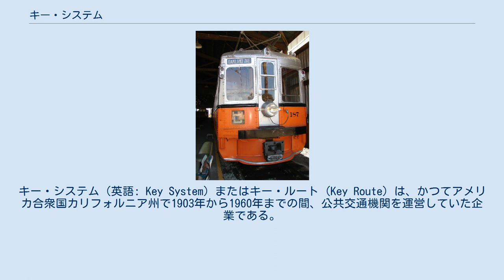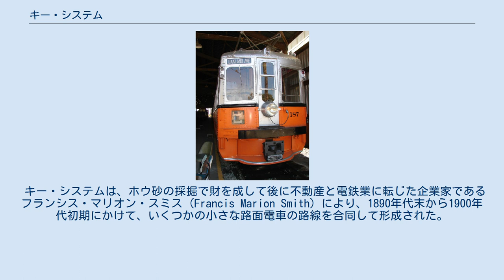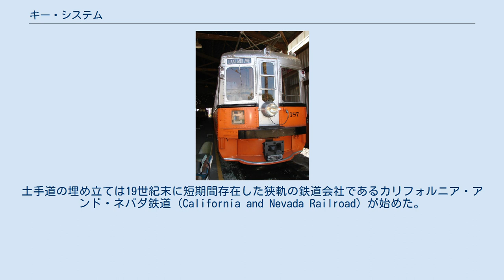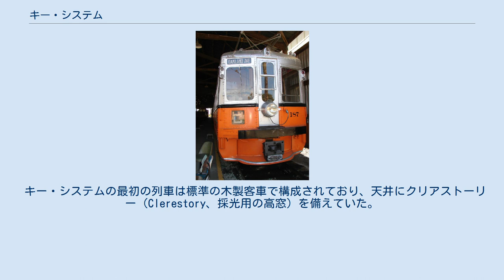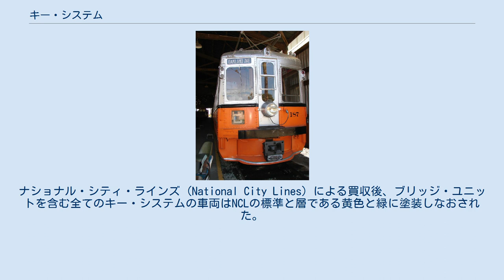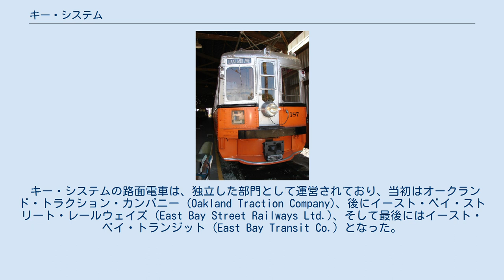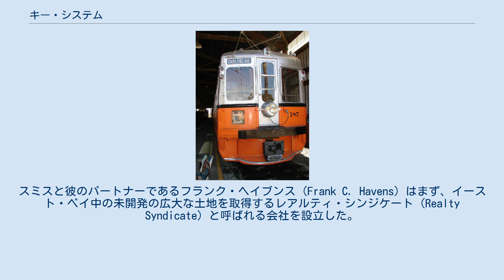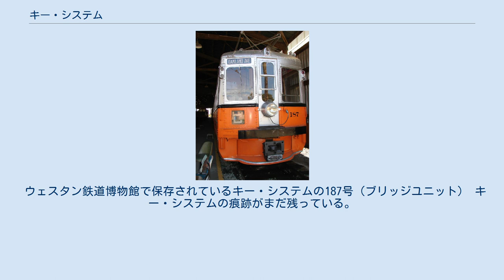キー・システム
キー・システム（英語: Key System）またはキー・ルート (Key Route) は、かつてアメリカ合衆国カリフォルニア州で1903年から1960年までの間、公共交通機関を運営していた企業である。
 サンフランシスコ・ベイエリアの東岸（イースト・ベイ）のオークランド・バークレー・アラメダ・エメリービル・ピードモント (Piedmont)・サン・レアンドロ (San Leandro)・リッチモンド・オルバニー (Albany)・エルサリートなどを営業範囲としていた。
 キー・システムは、イースト・ベイ内を運行する路面電車・バスと、イースト・ベイの諸都市や近隣地域をサンフランシスコ湾へ突き出したフェリー桟橋まで、後にはサンフランシスコ・オークランド・ベイブリッジの下層デッキを通ってサンフランシスコまで結ぶ通勤鉄道とバスの路線網から構成されていた。
1940年代の最大の時期、リッチモンド・オルバニー・バークレー・サン・レアンドロ間や、これらの都市とサンフランシスコを結ぶ66 マイル（106 km）を超える路線を保有していた。
 地域内の路面電車は1948年に廃止され、サンフランシスコへの通勤鉄道は1958年に廃止された。
残るバス事業も1960年に新しく設立された公共企業体であるACトランジット (AC Transit) へ売却された。
キー・システムが運行していた地域では今日では、BARTの列車とACトランジットのバスが運行している。
 キー・システムは、ホウ砂の採掘で財を成して後に不動産と電鉄業に転じた企業家であるフランシス・マリオン・スミス (Francis Marion Smith) により、1890年代末から1900年代初期にかけて、いくつかの小さな路面電車の路線を合同して形成された。
キー・システムは、1902年に設立されたサンフランシスコ・オークランド・アンド・サンノゼ鉄道 (SFOSJR: San Francisco, Oakland, and San Jose Railway) として発足した。
250人の乗客を運ぶ4両編成の列車によるバークレイのダウンタウンからフェリー桟橋までの運行は、1903年10月26日に始められた。
同年の年末までに鉄道会社のゼネラルマネージャーは、イースト・ベイのバークレイ・ピードモント・オークランドをカバーする3つの「ハンドル・ループ」と、キー・システムの使うフェリー桟橋までの「シャフト」、そして桟橋の各フェリー接岸場所を「鍵の歯」とする古い方式の鍵の形に路線網を見立てて、様式化した路線網地図を使うというアイデアを考え出した。
会社はこの「キー・ルート」を大いに宣伝し、最終的には会社自体が「キー・システム」という社名を採用するに至った。
 1908年にサンフランシスコ・オークランド・アンド・サンノゼ鉄道はサンフランシスコ・オークランド・アンド・サンノゼ統合鉄道 (San Francisco, Oakland & San Jose Consolidated Railway) へ改称した。
さらに1912年にサンフランシスコ・オークランド・ターミナル鉄道 (San Francisco-Oakland Terminal Railway) へ改称した。
このキー・システムとなる会社は1923年12月に破産し、その後マーケティング用のキャッチフレーズであったキー・システムの言葉を会社名に変更してキー・システム・トランジット (Key System Transit Co.) として再編された。
 1929年の世界恐慌の後、会社名は再び別な再編のために変更された。
レールウェイ・エクイプメント・アンド・レアルティー（Railway Equipment & Realty、直訳すると鉄道設備・不動産）という名前の持ち株会社が作られ、その子会社としてキー・システム (Key System Ltd.)が通勤列車を運行した。
1938年には社名は単にキー・システム (Key System) となった。
 第二次世界大戦中は、キー・システムはエメリービルの乗換駅からリッチモンドにあるカイザー造船所 (Kaiser Shipyards) までを走る特別路線であるシップヤード鉄道（造船所鉄道、Shipyard Railway）を建設して運行した。
 サンフランシスコ湾を横断してサンフランシスコへの当初の連絡手段はフェリーボートによるもので、エルバ・ブ...